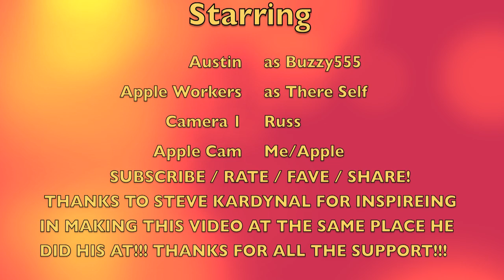Buzzy555- Dynamite By Taio Cruz (Official Music Video) ( Apple Store Version )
Ok Dont Be Hating Because I Kinda Copy Off His Vid!! But He Inspired Me In Doing it!!!But Ya Almost Got Kick Out I Guess The Music Was To Loud Lol!!! And Ya Steve Inspired Me Doing This Vid!!! I Did It At The Same Store And The Same Computer He Did His!!!

And The Rest Is On My Channel!
SUB AND RATE AND FAVE AND THUMBS UP!!!